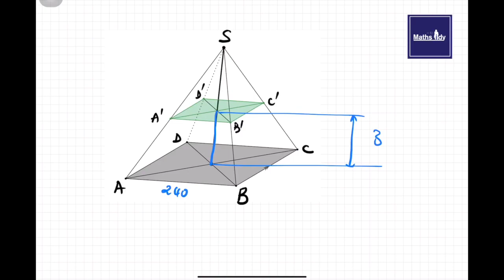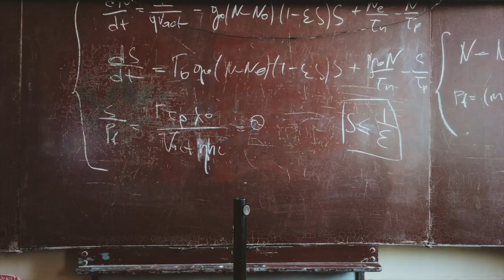Correction Exercice Pyramide régulière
BFEM 2009 - SENEGAL

bonne vidéo